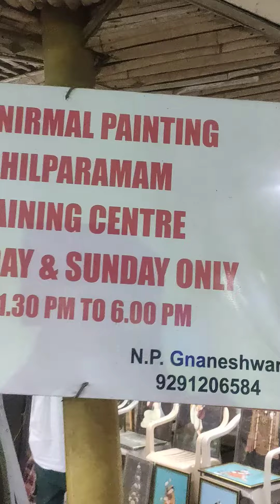Fine Arts - Nirmal Painting - Shilparamam#Art also a life skill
This Video is about the free Training session being held at Shilparamam. Hi-tech City.

This is an attempt to encourage Great Artists and interested people to be Benefited 😊🙏